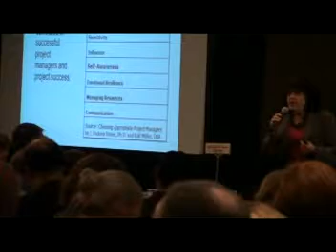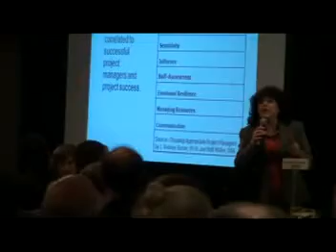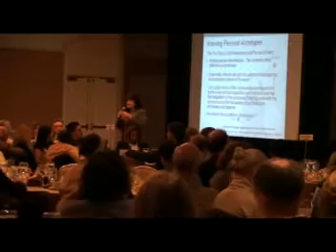Chicago Keynote Speaker- Chicago Keynote Speaker Awakens Your True Potential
Chicago keynote speaker, Laurie Polinski motivates entrepreneurs and small business owners in attracting clients to their business? Is your marketing message lacking clarity and consistency? Would you like to have clients seeking you out? Discover how understanding your personal archetype can help you create a powerful marketing message and promote a deep connection and relationship with your ideal client.